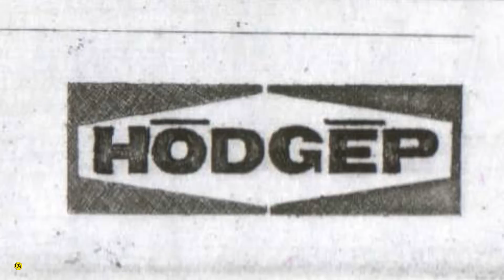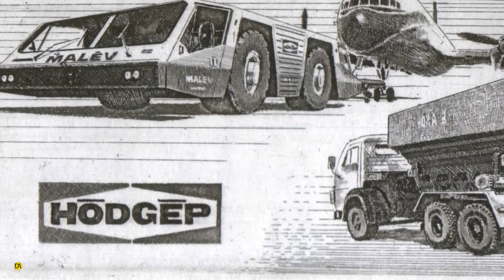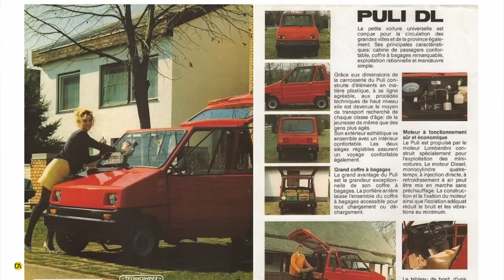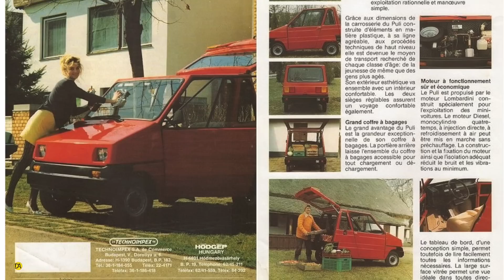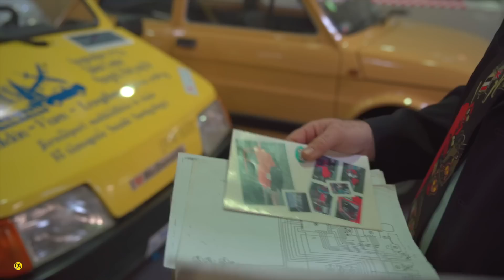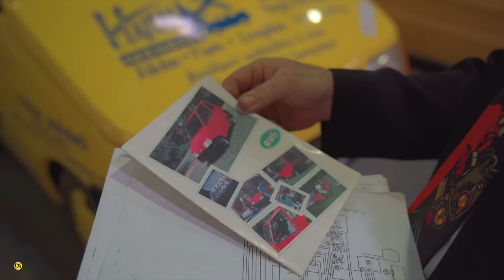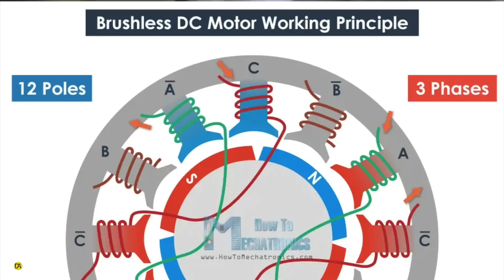Ezt tudja a Puli, az ELSŐ magyar villanyautó | Közlekedési Múzeum | Klasszik Kasztni [ENG. sub.]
[For English text check below]

Sziasztok!

A Közlekedési Múzeummal közösen készített mini sorozatunk első két részében a magyar autógyártás hőskorát, a korai postakocsikat és a Sztálin utasítására tervezett ZISZ 110/ 115-ös szériát hoztuk el Nektek 🤯

A folytatásban ismét egy különleges, ritka témával készültünk: A Hódgép Pulival! 🐶
Nézd meg kisfilmünket, ismerd meg az első elektromos magyar kisautót és fedezd fel a múzeum raktárának legérdekesebb kasztnijait 👀

Fejezetek:
0:00 Intró
0:51 A Puli megszületésének háttere
2:16 Dízel Puli
5:36 Elektromos Puli

Neked a dízel vagy elektromos változat jön be?
Írd meg Nekünk véleményed és gondolataid! 🤔

🎥: Deák András
📸: Háfra Zsolt
Videó borítóképe: Közlekedési Múzeum

További vagány veterános videókért és képekért keresd fel Instagram, TikTok és Youtube Shorts csatornáinkat is!

Klasszik Kasztni
A Vas, aminek lelke van 🚘

Hey Guys!

In the first two episode of the mini series of Classic Chassis and the Hungarian Museum of Science, Technology & Transport we brought You the Hungarian-designed and manufactured automobiles of the Hungarian Post and the ZIS 110/ 115 series built upon the command of Stalin himself 🤯

In this short movie we present You a uniquely rare & special city car, the Pouli!
-Yes, named after the adorable Hungarian breed of dogs 🐶
Watch our video, learn about the FIRST Hungarian electric chassis & discover the hidden four-wheeler gems of the museum's vault 👀

Chapters:
0:00 Intro
0:51 Why the Pouli was born
2:16 Diesel Puli
5:36 Electric Puli

Do you prefere the electric or diesel version?
Share Your thoughts and opinion with us! 🤔

🎥: András Deák
📸: Zsolt Háfra
Cover pic: Museum of Transportation

For further cool classic car videos & images, check out our Instagram, Tiktok & Youtube Shorts channels:

Classic Chassis
Iron with a soul🚘